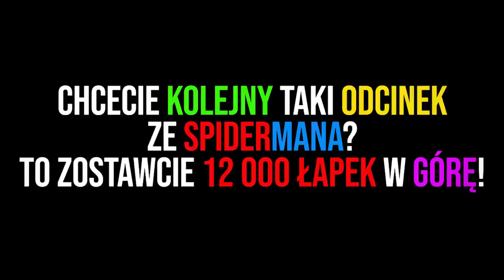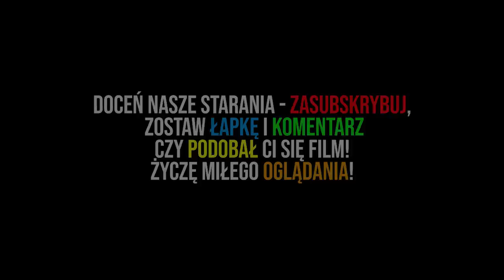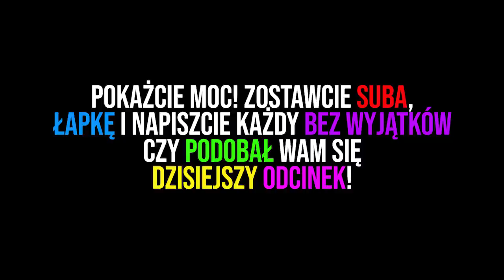🕷️🕸️ ŚMIERC MOJEGO TATY! *wiedzą, że jestem SPIDERMANEM?!* | MINECRAFT EKSTRA SZKOŁA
❗ MINECRAFT EKSTRA SZKOŁA ❗
12 000 ŁAPEK = NAGRYWAMY KOLEJNY odcinek z TRZECIEGO ROKU MINECRAFT EKSTRA SZKOŁY ❗ 😎😎😎

MINECRAFT EKSTRA SZKOŁA! W DZISIEJSZYM ODCINKU LUFEREK STRACI SWOJEGO TATĘ! CZY ŻYCIE I ŚMIERĆ TO BĘDZIE JEGO WYBÓR?! ZOBACZCIE SAMI! ZAPRASZAM WAS NA MINECRAFT EKSTRA SZKOŁĘ!

✔Teamspeak: luferek.pl